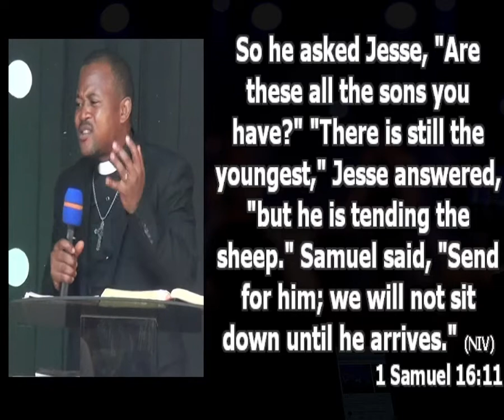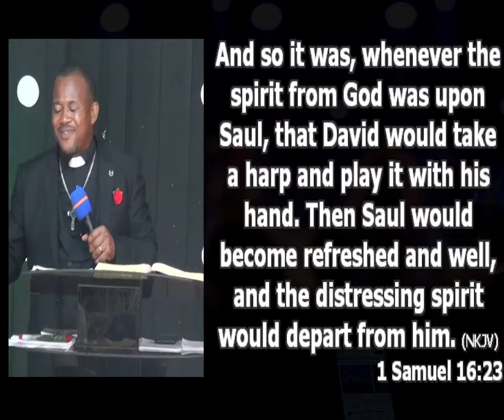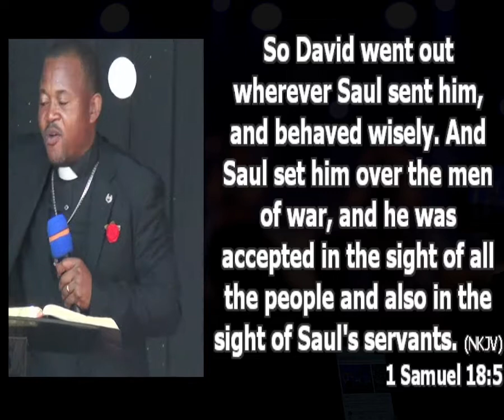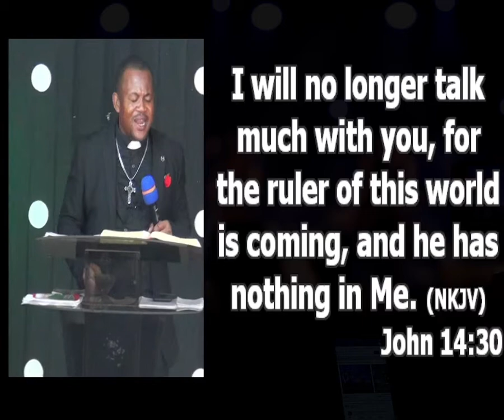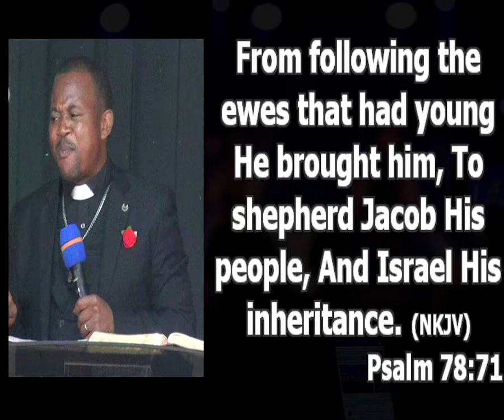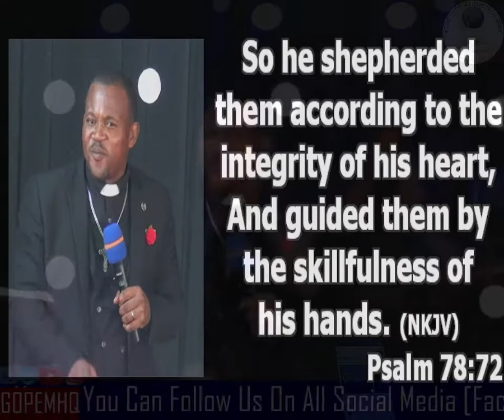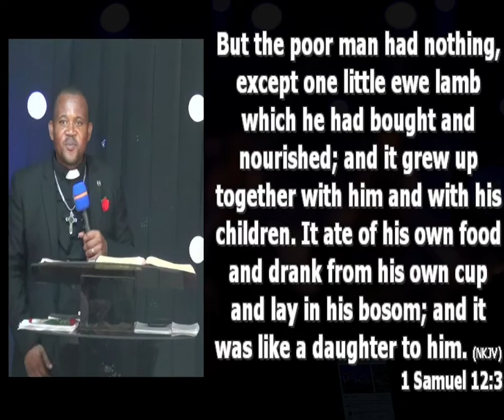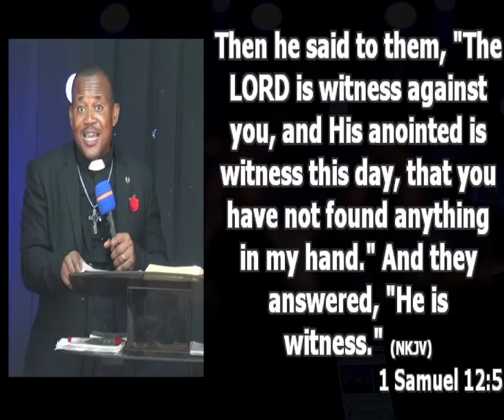Honesty and reward of Honesty As a Virtue of Securing Your Future - Part 12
Honesty is the gateway to a lifestyle of honor.

David was an honest man. It is your manner of service that determines the outcome of your life. Honesty is all about being truthful concerning what is expected of you.

Anyone that does not manipulate people or commit fraud is an honest person.

Someone whose words you can count on is an honest person. Not a multifaceted person.

What you stand to gain when you walk in honest ways.

1. The wicked, the devil will not find any fruit to harvest from your life in the future. Gen 8:22.
Since you didn’t plant the seed of unfaithfulness, you won’t reap the harvest of destruction. John 14:30.
Do you know that the future is the times of harvest you can’t stop it from coming? Prov 11:13; 20:7.

2. It attracts great opportunities from God. When God can trust you, HE will put great opportunities in your care. It is not how loud we pray that gets our prayers answered; but how honest we live. This was the test that even a Joseph passed.
How David won the trust of God – Psalm 78:70-72kjv.

3. People will feel comfortable around you even with all that they have. Honesty will always attract people to you.

4. It will preserve your name. 1 Sam 12:2-5

Why do people walk in dishonesty even when they are aware of the benefits honest people enjoy? They know that honest ways take a longer time to bring result. They feel they can’t wait for the proper process. They want to arrive quickly and therefore decide not to pay attention to the consequences.

If I decide to walk honestly, how will I do it and when will I start?

a. Start now, make up your mind.
b. Allow the Holy Spirit to lead you.
c. Make up your mind that you will not compromise.
d. Follow the process of God’s timing.